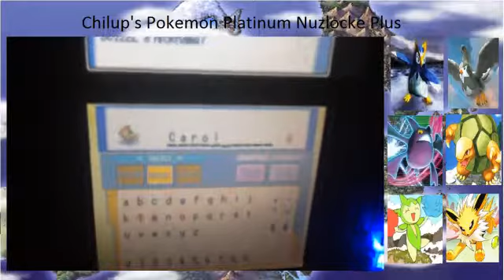Pokemon Platinum Nuzlocke Plus (20): Battle spree.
No progress yet besides going to another city.